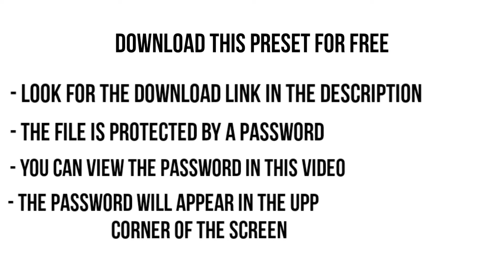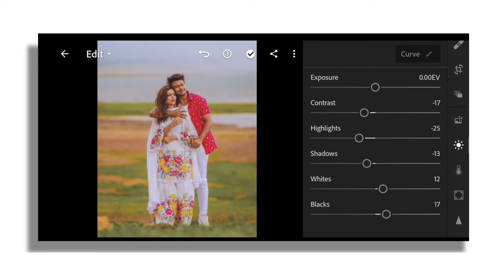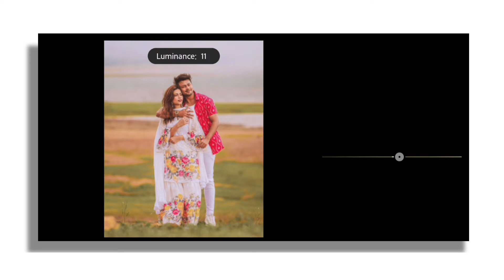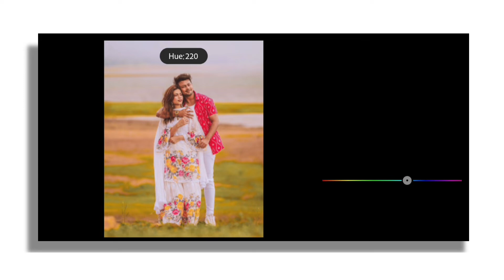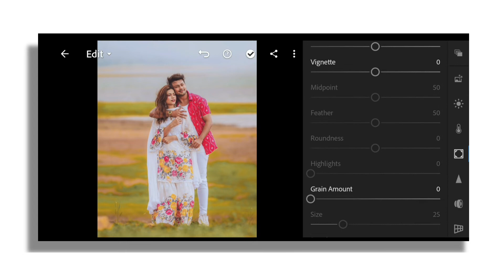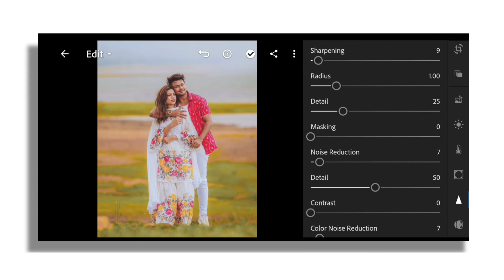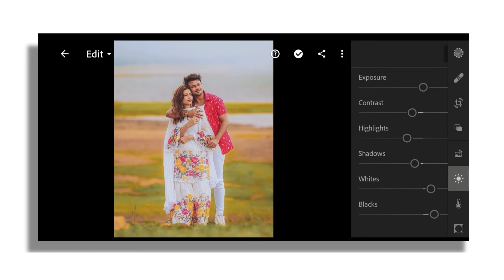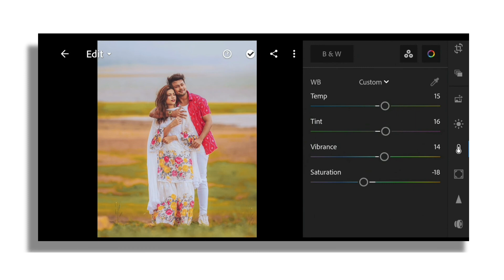COUPLE OUTDOOR PHOTSHOOT LIGHTROOM PRESET| TUTORIAL AND FREE DNG GIVEAWAY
GAFFAR HANNURE PRESET,
OUTDOOR LIGHTROOM PRESET,
AWEZ DARBAR PRESET ,
NAGMA MIRAJKAR PRESET,
COUPLE PRESET ,
OUTDOOR PHOTOGRAPHY PRESET,